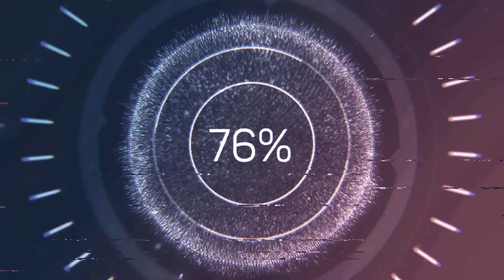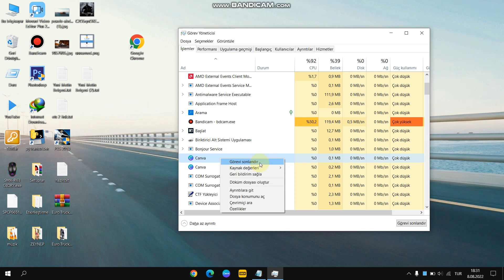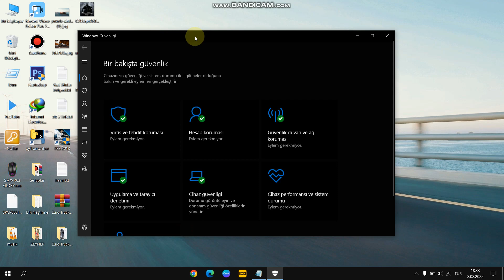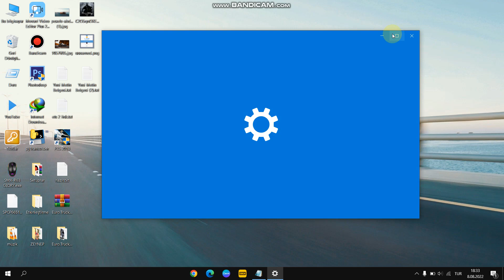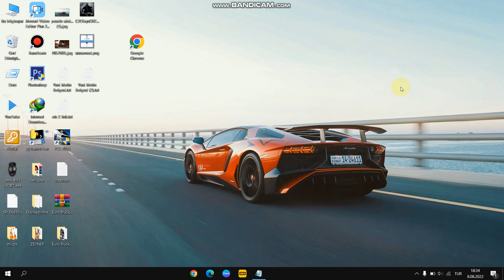Google Chrome Açılmıyor - Chrome Açılmama Sorunu - Kesin Çözüm! | 2024